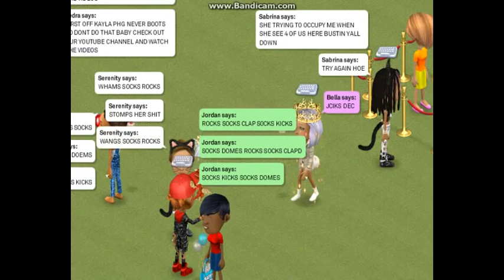PHG dragging MMK